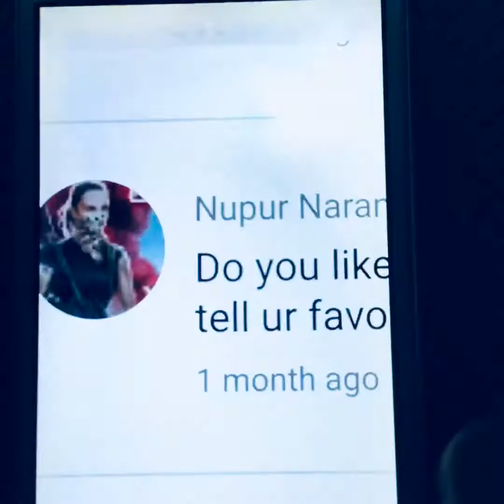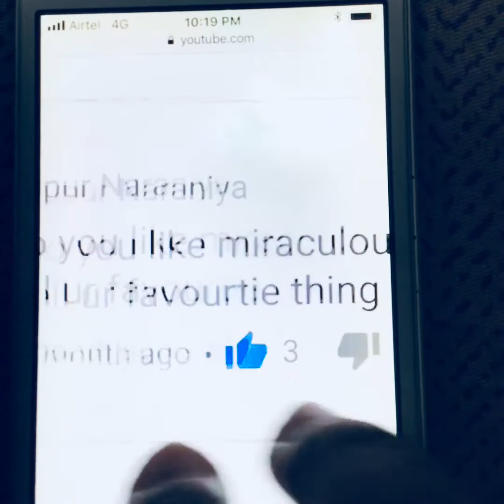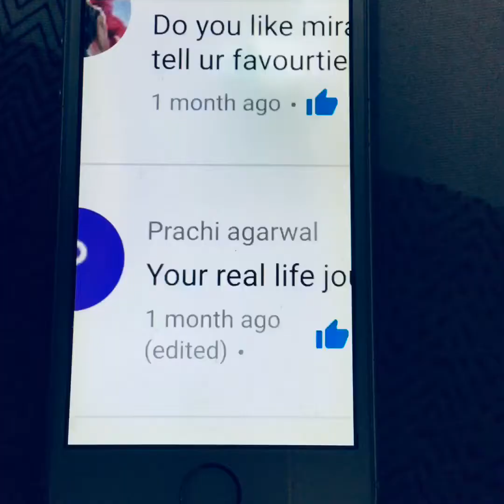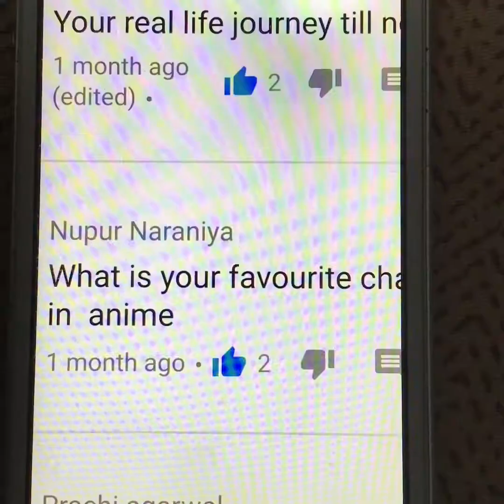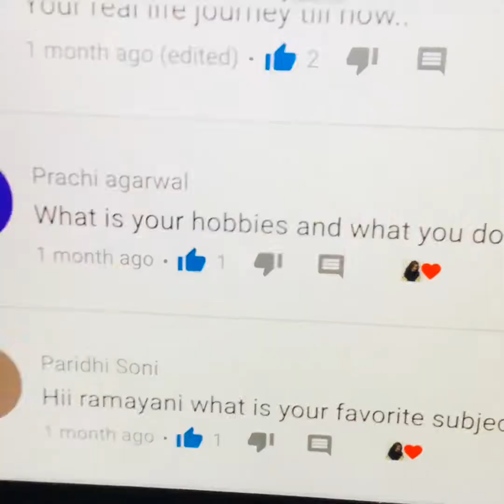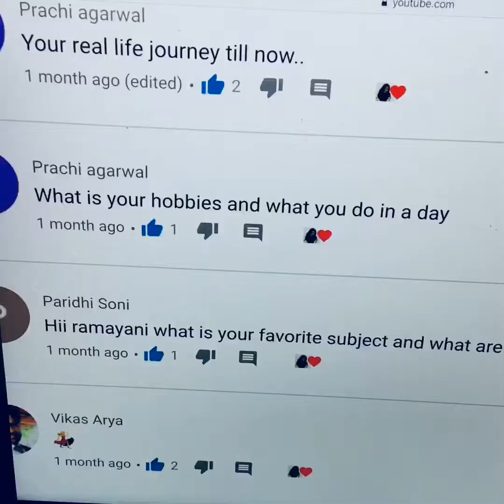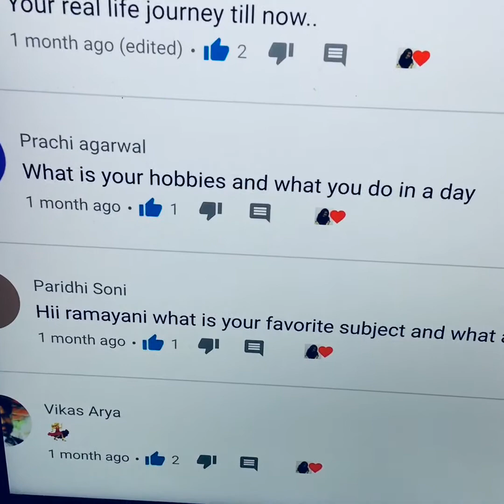Q/A !!!! YOUR QUESTIONS my ANSWERS|| Reading your comments 🤣🤣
It took really a lot time to make this😉🙂